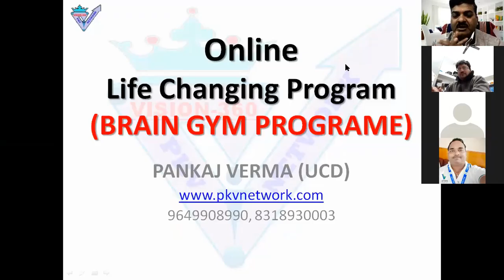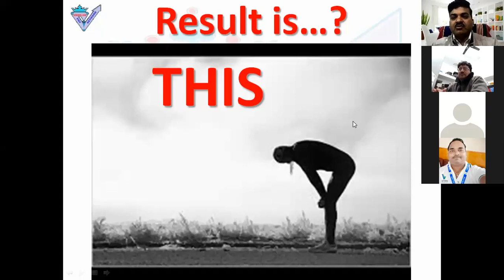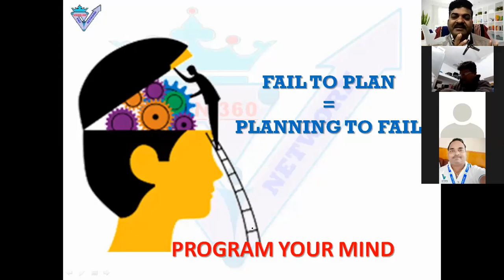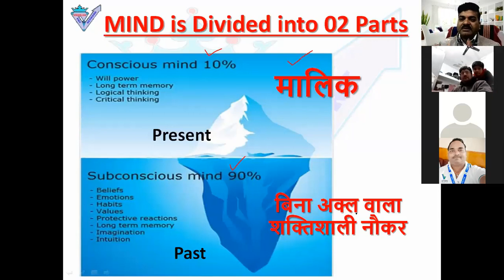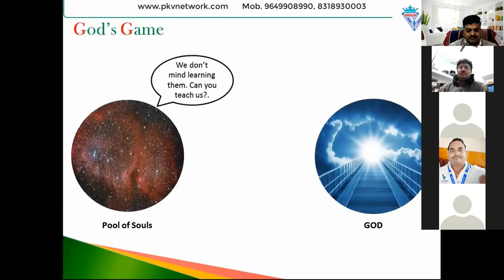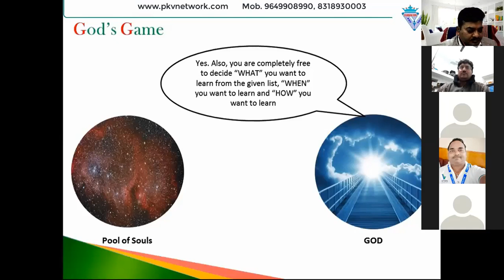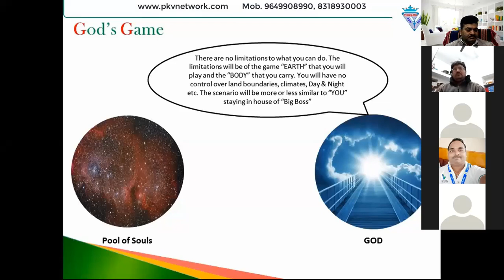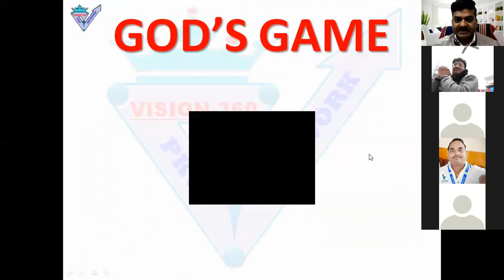New Business Strategy for BODY & MIND Level working ll pkvnetwork PANKAJ VERMA (UCD) 9649908990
About Dr. Pankaj Kumar Verma:-
Dr. Pankaj Verma is a Mechanical Engineer (B.Tech) + MBA from Delhi.
Having 18 year of rich experience in Training & Management Sector with  India's top most leading brands like L&T, Jindal & Bajaj etc.

I'm also having more than 5 year rich experience in Network Marketing and Direct selling field with Amway, Vestige, Help India Online, E-Biotorium & Royal Q

I'm Fastest Universal Crown Director (UCD) of Uttar Pradesh in Vestige Marketing P. ltd. & Currently associated with Help India Online foundation as a Chairman of National Training Wing with the hues network & followers in more than 22 states of India and in more than 10 countries.

I'm a known National Motivational Speaker & DMIT Carrion Counselor, Metaskill Neuroscience Coach, Reiki Master & Online Business Trainer.

I have trained more than 3.5 Lakh network marketing leaders through online Zoom training platform during Covid 19, 2020

Dr. PANKAJ KUMAR VERMA